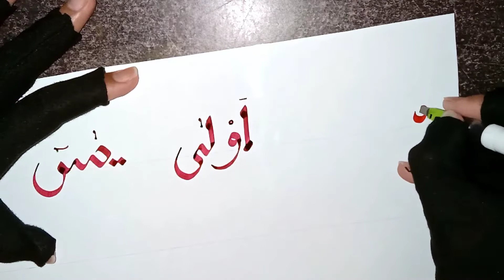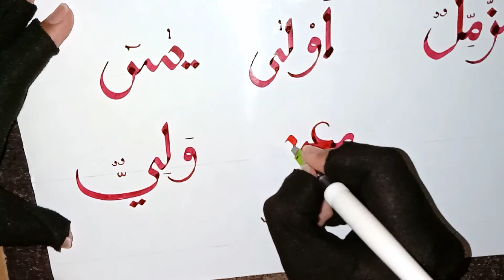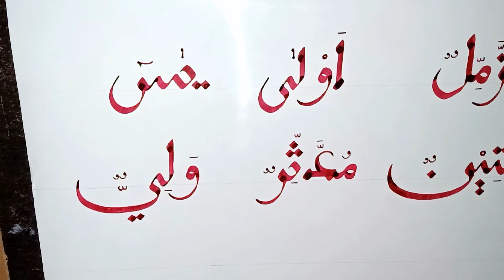maghrabi Mabsoot script/ lesson 27/ Arabic calligraphy course